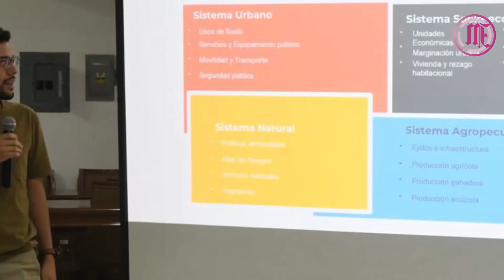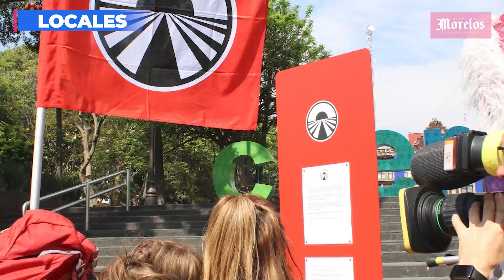Se percibe en Morelos sismo con epicentro en Puerto Escondido; no hubo daños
Se percibe en Morelos sismo con epicentro en Puerto Escondido; no hubo daños, esto y mucho más en Diario de Morelos Informa
- Evidencian presunto acoso a joven por parte de un checador
- Bloquean SAPAC por falta de agua y jubilados reclaman apoyos